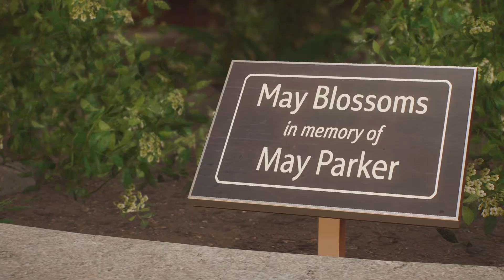Marvel's Spider-Man 2 part 3